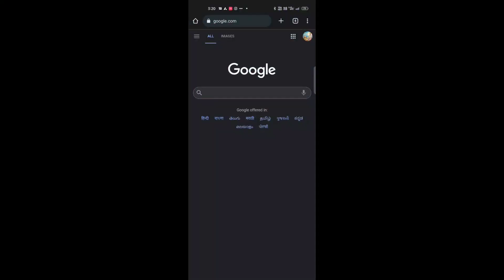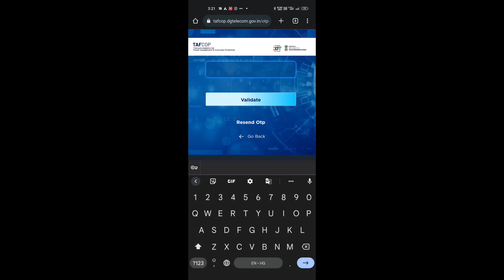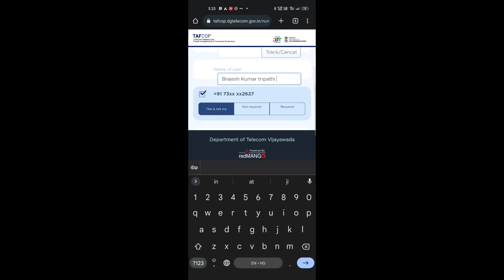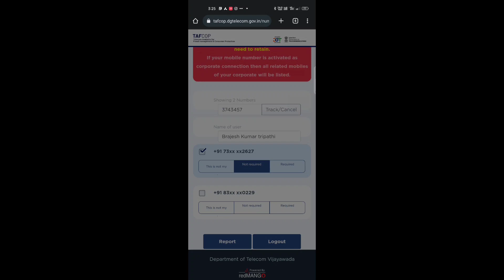How many sim registered on my aadhar card|Apne naam par kitne sim hai kaise pata kare@ishanmonitor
Is vedio me main apko bataunga ki
Apne naam par kitne sim hai kaise pata kare

how to know how manys imon my aadhar
how to find how manysimonmy aadhar
how many sim card on myaadha rcard
how to check how many sim on my aadhar
how many sim cards registered on your aadhar card
how many sim registered on my aadhar card 2021
aadhar card
how many sim run in my adhar check
how many sim card activate on my aadhar card
how to check how many sim registered on my aadhaar in india